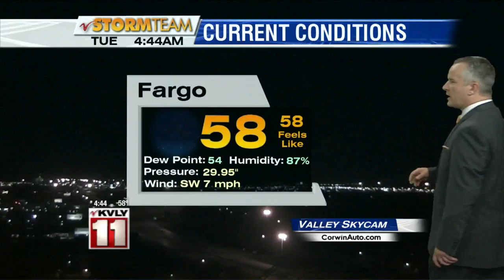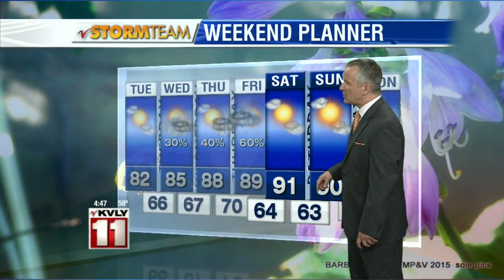Valley Today Ag Weather – July 21